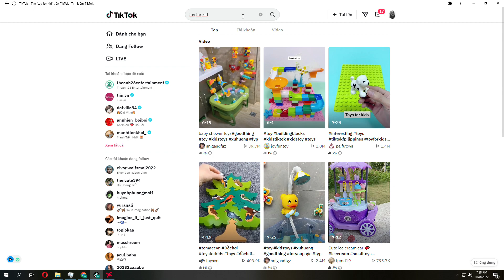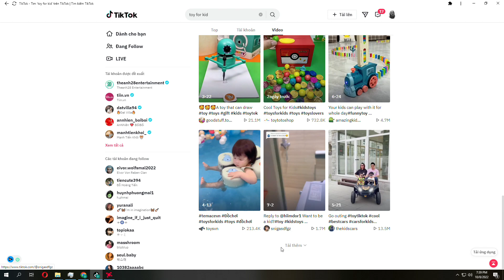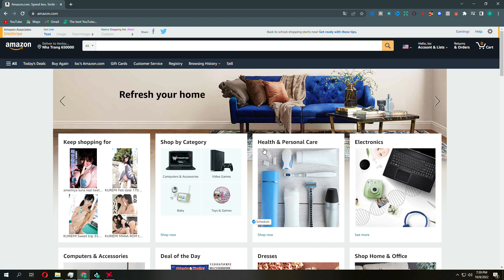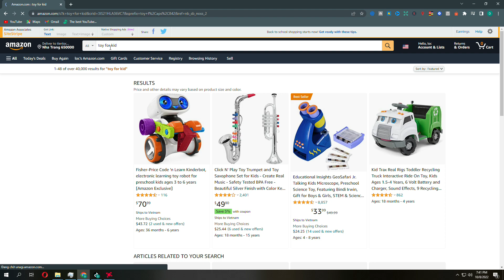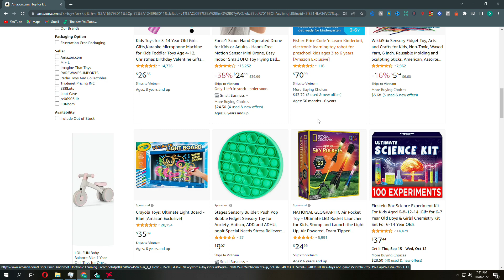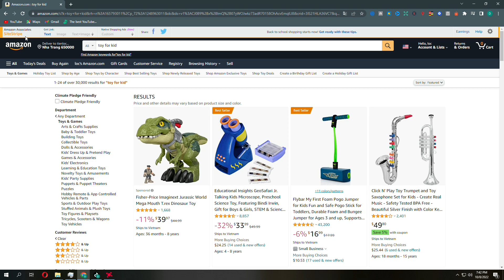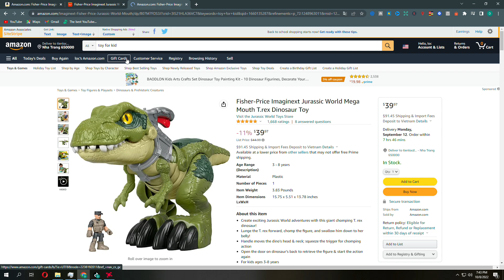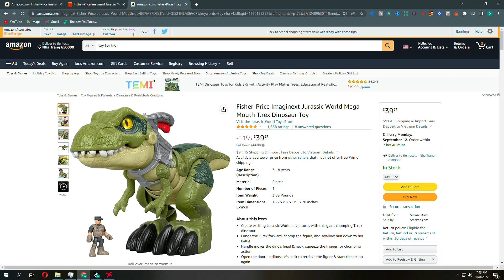Kiếm tiền với youtube short (Toy Niche)